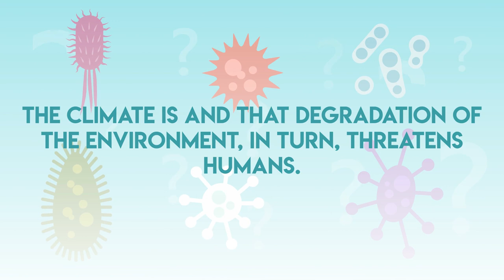Consumer Demand Driving Sustainable Cleaning Initiatives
Business consumers concerned with the impact infection prevention and control measures have on the environment and their wellbeing are now driving purchasing decisions.

According to a recent BCG survey:

• 70% of survey participants said they were more aware now than before COVID-19 that human activity threatens the climate is and that degradation of the environment, in turn, threatens humans.
• 95% believe their actions could help reduce unsustainable waste, tackle climate change, and protect wildlife and biodiversity.
• 75% said environmental issues are as concerning as—or more concerning than—health issues.
• 66% think that economic recovery plans should make environmental issues a priority.
• 40% stated they intend to adopt more sustainable behavior in the future, and;
• 87% believe companies should integrate ecological concerns into their products, services, and operations to a greater extent than they have in the past.